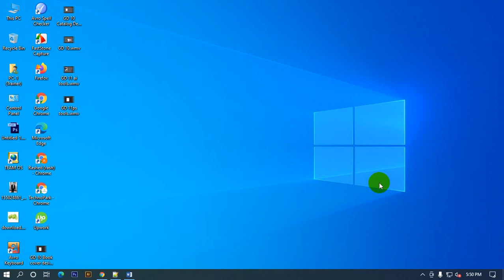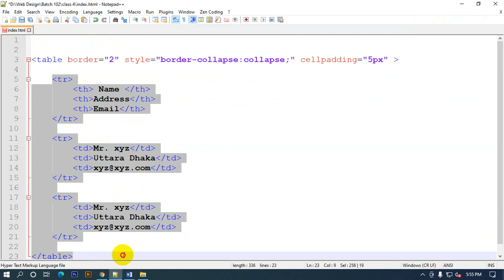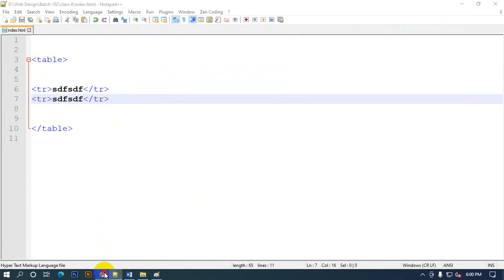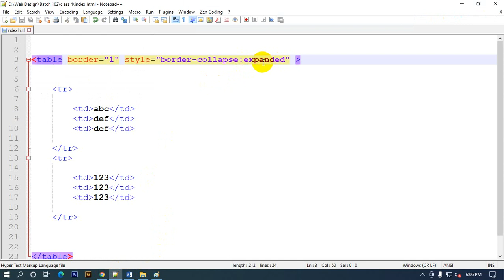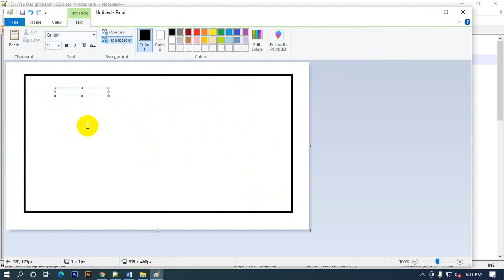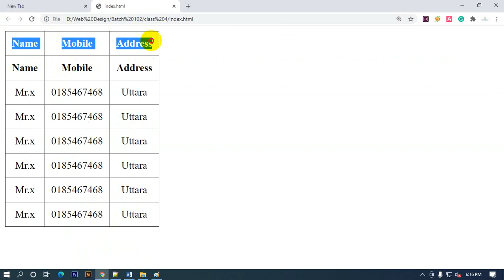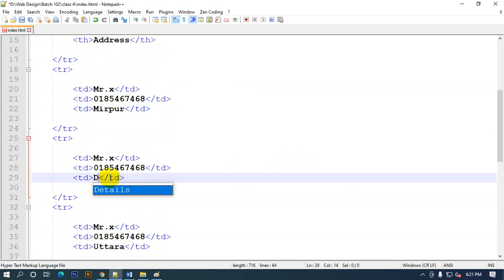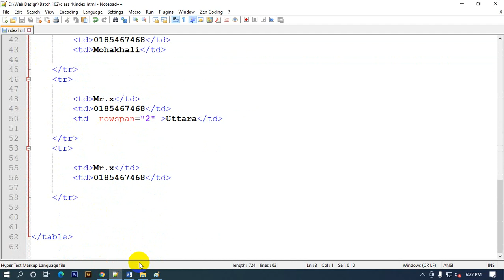Web Design & Development Free Course in Bangla Class-4 part 2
বাংলা ভাষায় ওয়েব ডিজাইন এন্ড ডেভেলপমেন্ট শিখুন ফ্রি তে। বুঝতে সমস্যা হলে অবশ্যই কমেন্ট করুন। Web Design & Development Free Course in Bangla free full course. বাংলা ভাষায় ওয়েব ডিজাইন এন্ড ডেভেলপমেন্ট শিখুন ফ্রি তে। বুঝতে সমস্যা হলে অবশ্যই কমেন্ট করুন।

FairUse​ YoutubeFairUse​ Disclaimer For Bangladeshi Contents: This channel may use some copyrighted materials without specific authorization of the owner but contents used here falls under the “Fair Use” as described in The Copyright Act 2000 Law No. 28 of the year 2000 of Bangladesh under Chapter 6, Section 36 and Chapter 13 Section 72. For USA Contents: This channel may use some copyrighted materials without specific authorization of the owner but contents used here falls under the “Fair Use” Copyright Disclaimer under Section 107 of the Copyright Act 1976, allowance is made for "fair use" for purposes such as criticism, comment, news reporting, teaching, scholarship, and research.